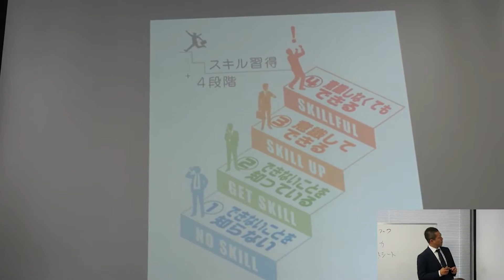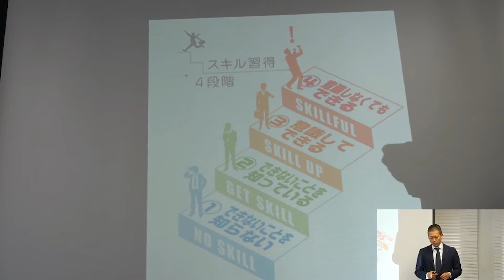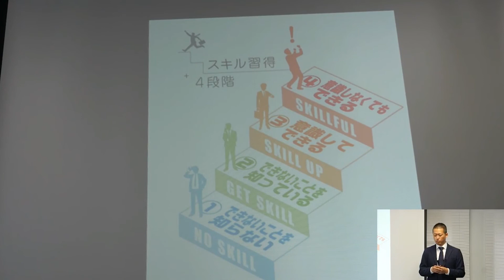なぜ社長は時間をお金で買わなければならないのか？｜経営者のマインドセット【今すぐ稼ぐ社長力養成講座】